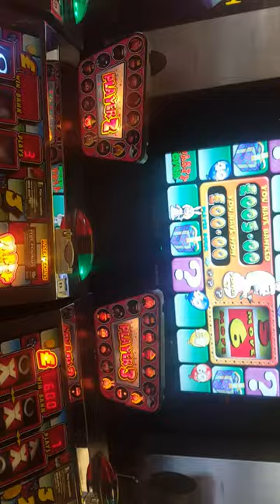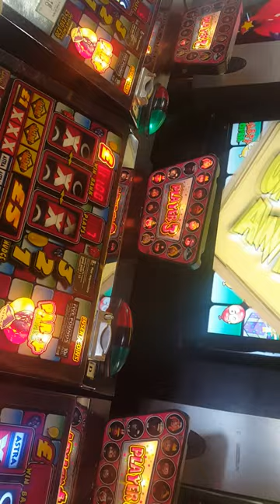Party games 1spin 4 feature . Gamblin' with Chloe @The Pierhouse 29th July '22